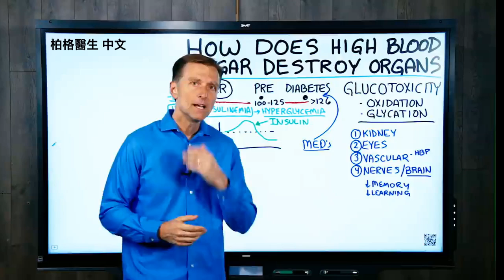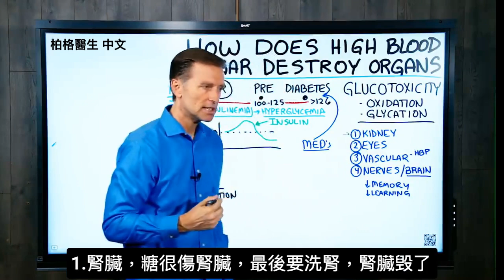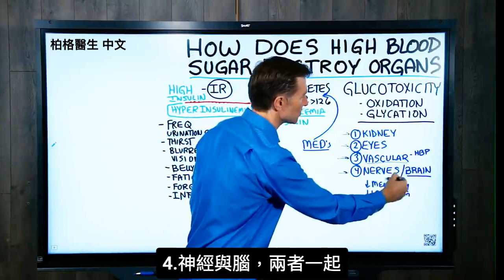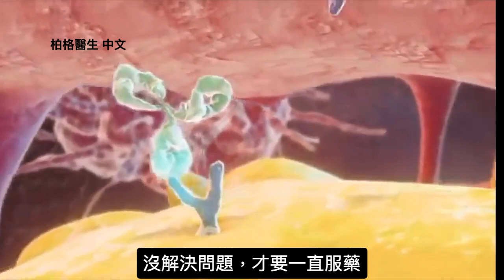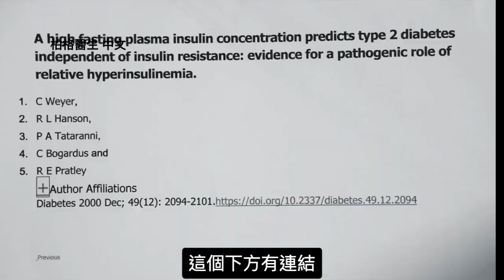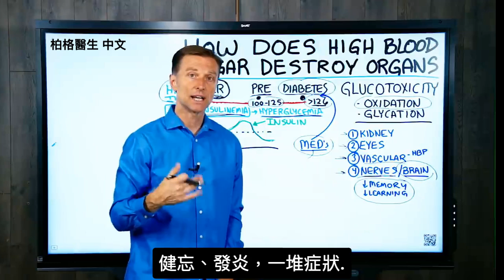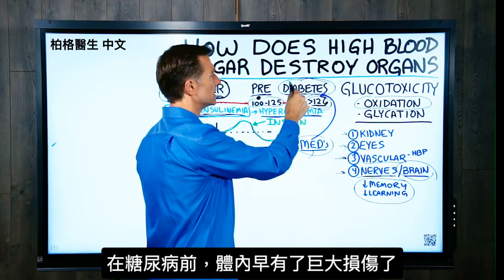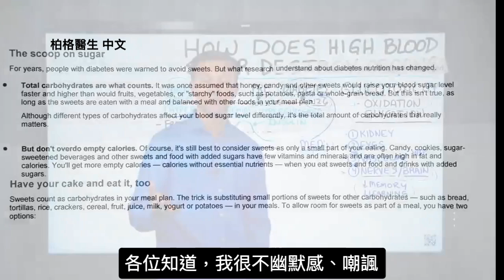糖尿病6.高血糖破壞4器官,腎臟,眼睛,血管疾病,糖尿病原因?低碳水,控制胰島素很重要！柏格醫生Dr Berg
在此視頻中， 柏格醫生討論高血糖如何破壞4主要器官及如何處理。
時間標記:
0:16 糖毒造成體內變化
1:14 4個高血糖主要影響的器官
1:19 1.腎臟
1:46 2.眼睛
2:34 3.血管系統
3:10 4.神經
4:23 5.神經(腦)
5:48 糖尿病前期發生了什麼?
7:05 如何預防糖尿病
8:43 高胰島素症狀
9:28 醫學對於糖尿病的真相

糖毒(glucotoxicity)是葡萄糖的毒性。

有兩件事發生-大量的氧化作用和糖基化。
1.氧化,可能發生在 血管、大腦、神經等部位，人體開始以蛋白質，鈣和膽固醇作斑塊來治療被氧化的傷口。
2.糖化(Glycation)
加熱葡萄糖與蛋白質結合後的作用，它會改變體內蛋白質，讓蛋白質無法使用。它會在身體造成很多組織損傷。

高血糖影響的4個主要器官
1.腎臟：高糖最終會完全破壞腎臟
2.眼睛：失明、青光眼、白內障、模糊
3.血管系統：氧化可導致斑塊、血塊、中風、心律不齊
4.神經/腦：手或腳失去感覺、記憶力衰退、學習能力降低

糖尿病是高血糖或高血糖症。但是，您不會醒來就患有糖尿病。首先，您有糖尿病前期。
那麼，糖尿病前會發生什麼呢？糖尿病前期實際發生某些事情，即高胰島素或高胰島素血症。

事實是，有可能防止所有這些情況。

由高胰島素實際上可以預測糖尿病，但是，為了預測糖尿病，您需要知道在糖尿病發生之前會發生什麼。

問題在於圍繞該糖尿病的信息，太多錯誤資料。要根據不完整的信息，來改善問題， 是不可能做到的.

他們沒有告訴你的是高胰島素，是高胰島素血症的根源。如果您吃高碳水食物，胰島素就會被觸發， 胰島素使血糖下降。

在您患上糖尿病之前，身體已有巨大傷害。
高胰島素血症症狀：
• 頻尿
• 口渴
• 模糊的視野
• 腹部脂肪
• 疲勞
• 健忘
• 炎症

您真正需要做的是低碳水飲食，並且要注意葡萄糖對身體各個組織的毒性。

利用健康的酮（生酮飲食），今天開始間歇性斷食。我提供了很多信息，可以為您的旅程提供幫助。

艾瑞克柏格(Dr Eric Berg)醫生介紹：
55歲，脊椎醫生， 他是弗吉尼亞州、加利福尼亞州和路易斯安那州的3州脊椎科醫生，￼執照一直維持有效。他是全球知名的健康生酮飲食和斷食專家，也是《新體型指南》和KB Publishing出版書作者。